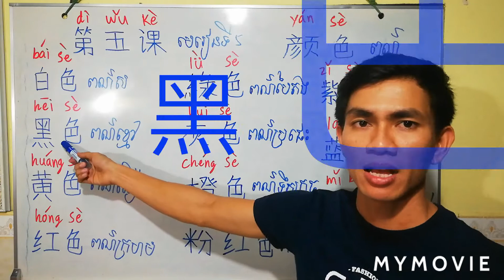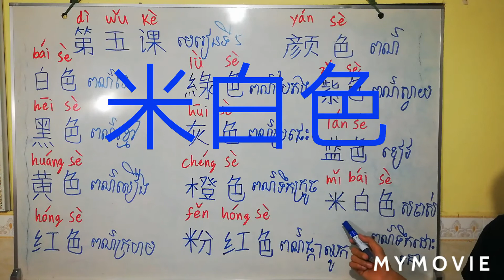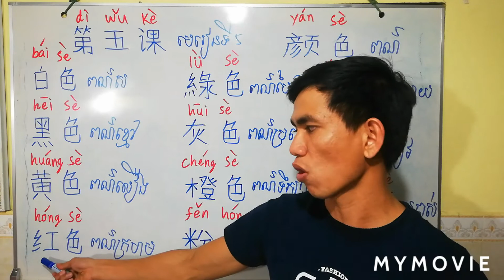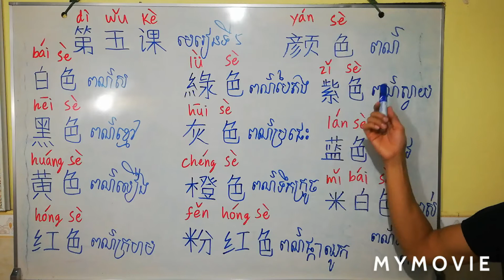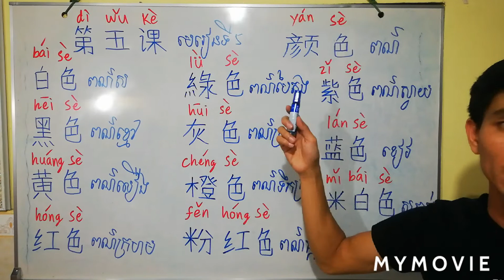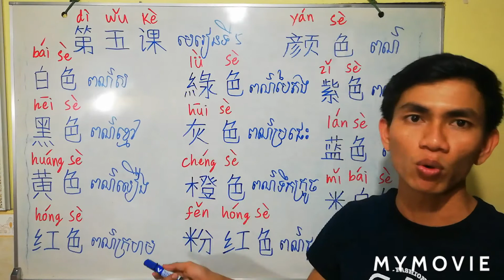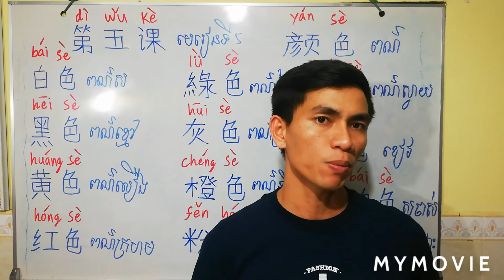រៀនភាសាចិន មេរៀនទី៥ ពណ៌/ Study chinese Lesson5: Color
សូមបងប្អូនជួយចុចsubscribeដើម្បីទទួលបានមេរៀនបន្តទៀត សូមអគុណ។